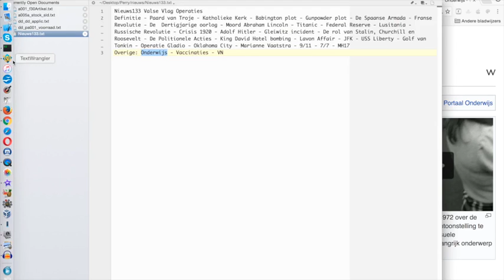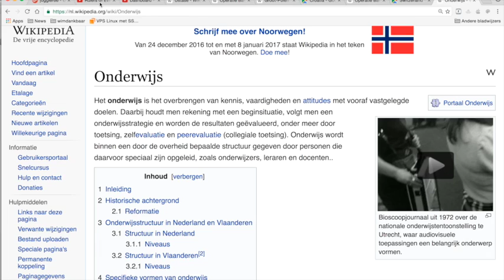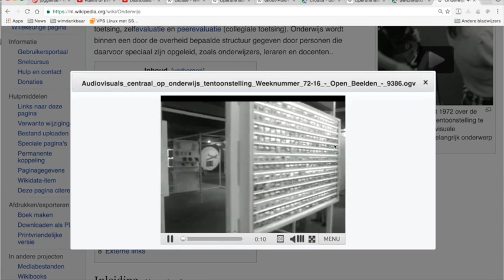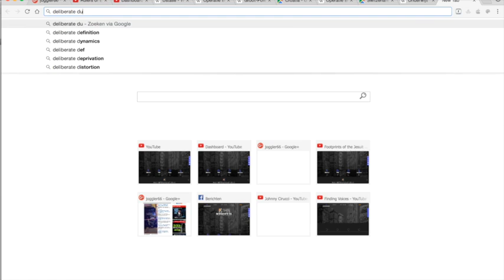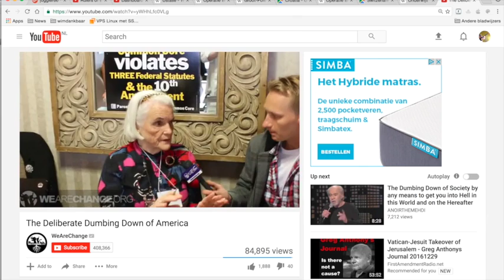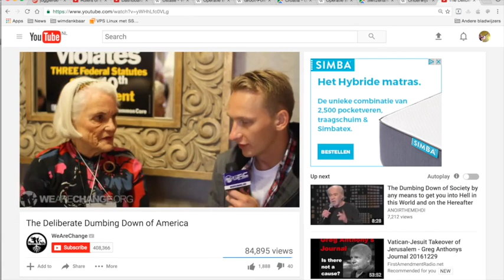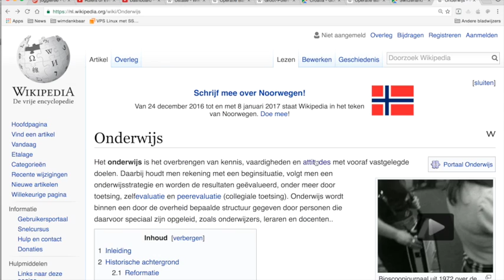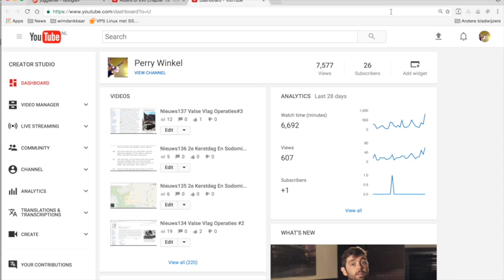Nieuws139 Valse Vlag Operaties#5 Onderwijs